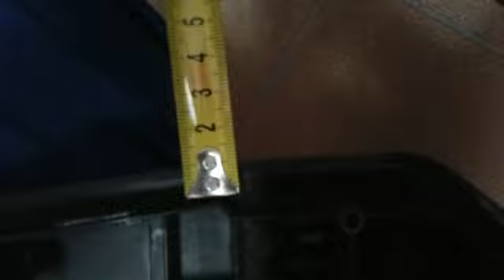prueba posición estriberas traseras Kymco Superdink